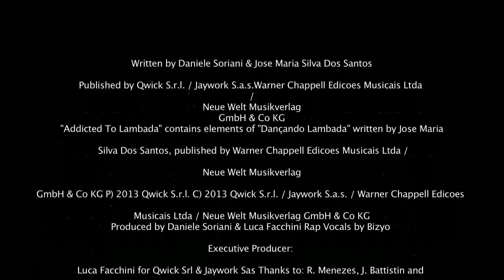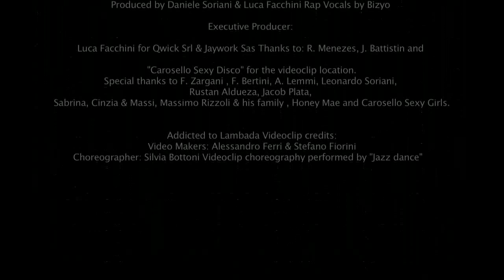DANCANDO LAMBADA BACK STAGE CAROSELLO SEXY DISCO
NUOVA HIT TUTTA DA BALLARE NUOVO VIDEO DELLA NUOVA              "DANCANDO LAMBADA" DI SORIANI E LUCA FACCHINI -                       REGISTRATO ALL'INTERNO DEL CAROSELLO SEXY DISCO FEBB 2013            TUTTO DA VEDERE TUTTO DA BALLARE TUTTO DA ASCOLTARE          VERAMENTE BELLO